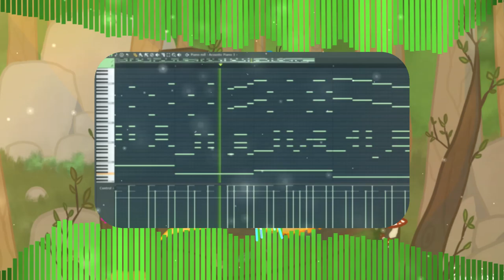Potang - Why Is This So Happy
Wrote this for a competition. The prompt was "Blasts from the Past!" I had to write a modern song with a retro theme or twist! I decided to do something with chiptune, but I added all of the other instruments and ended up making it similar to songs like 25% and Friends.

This is most likely going to be the last frequent upload. Things are getting busy, I haven't had the time to make tons of music. Hopefully it improves!

I started off with the main melody idea, but I wanted to make a slow piano part to begin the song. I used a lot of velocity changing, to try making it slightly more human-like. Then, I used Addictive Drums 2 for the drums. I layered an additional kick sample because the kick was a bit weak. Layered another cymbal, and added a reversed cymbal for tension and release.

Adding a second slower melody, I utilized a triangle wave. I layered it with a stock piano plugin, cause I liked that fake piano sound. During the second time, I added some strings and a shakuhachi, because why not? I also changed the rhythm of that piano, adding a nice jumpy feeling to that last part.

Then, there's a return to the vocal chop I love! I actually made it wrong, but it ended up ok. I returned back to the main melody, but just for a while! Then, I combined the two melodies I had made together!

I initially was trying to make a chiptune solo, but I wasn't happy with it. So you'll hear a chiptune solo that doesn't last as long as I had wanted. I wanted this to be the end of the song, but it just didn't sit right with me. So, I added a release cut piano! I didn't like the new melody at first, but as I listened to it more, it sort of grew on me.

After that, I made the song fade out. Nothing special, nothing new, just the standard melodies.

Let's see if this makes it past the first round!

What I learned:
1. Piano and drum velocity humanization
2. Using more stock pianos for a cool release cut piano
3. Stock FL FLEX strings don't sound too bad! It's not realistic, but that's the sound I'm going for
4. Stock FL FLEX flutes are also pretty good!
5. More mixing and mastering improvements
6. More pluck layering

BPM: 159 (i think i accidentally changed the bpm slightly it might have originally been 160 lol)
Original Music by  @Potang
Background/Cover Art by PennyFrost178 on DeviantArt! Go follow her!

You can use this in your videos, games, animations, anything! As long as you're not basically reuploading this song! All that I ask is that you credit me in the description, preferably in this format: "[Song Name] by @Potang (link to the song used)"
That's all I ask!

Effect author credits:
Linear - StevenM,Dubswitcher,Youlean
Polar - Kjell, Dubswitcher

My Favorite Software:

Synths: Magical 8 Bit Plugin, Vital
Drums: 99 Drum Samples II by 99 Sounds, MT-PowerDrumKit (free version), Free 1GB of Black Octopus Samples
Orchestral: BBC Symphony Orchestra, Ample Percussion Cloudrum
Sampled Instruments and More: Spitfire LABS, SINE Player by Orchestral Tools, ProjectSAM's The Free Orchestra, Kontakt Player (cause im broke)
Pads: Prototype Antiquarian Echoes
Guitar Things: HoRNetSpringVerb, Amped - Roots, Marshall Silver Jubilee 2555
Cool Effects: dBlue Tapestop, OTT
Thumbnail creator: Canva

My Hardware:
Focusrite Scarlett Solo (3rd Gen)
Epiphone Les Paul Classic 1959 Cherry Sunburst

hi blau, i hope you're doing well